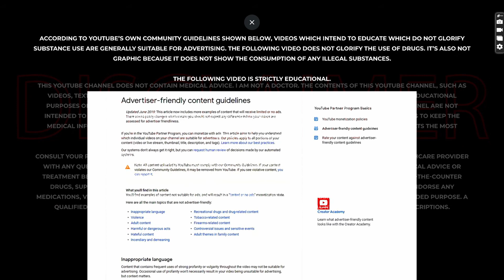Mk-677 HGH / PEPTIDE And Its Potential To Help You Grow Taller.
in short yes, people under 25 years of age are not recommended to use this supplement, search for side effects.
MK-677/HGH/PEPTIDES make you TALLER!? | Side Effects & Results
super supplements, mk677 is a secretagogue, not a sarm or a steroid, it mimicks the hunger hormone ghrelin   What is ghrelin? Ghrelin is a hormone produced by your stomach. Other parts of your body, such as your brain, small intestine and pancreas, also release small amounts of ghrelin. Often known as the “hunger hormone,” ghrelin has numerous functions in addition to telling your brain you're hungry
with that is it pushes your body to make more growth hormone and it showed in studies an increase of 40% gh which results in better sleep, better recovery from injuries ect
can it make you grow taller?